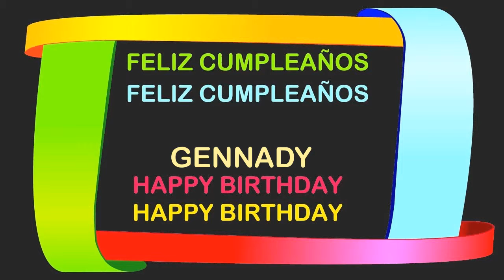Gennady Birthday Postcards & Postales